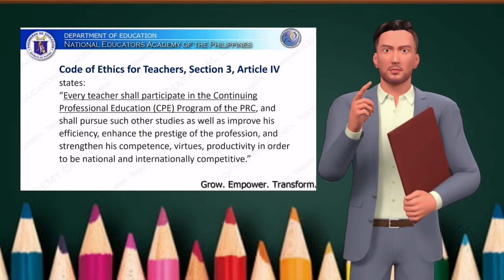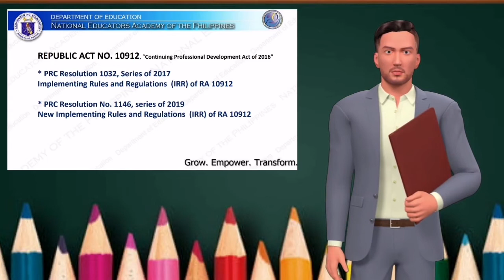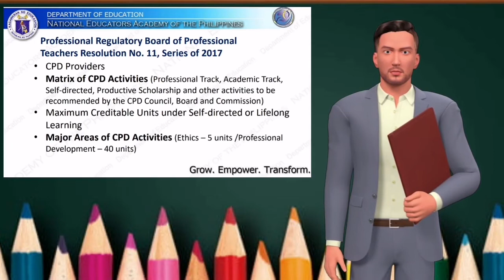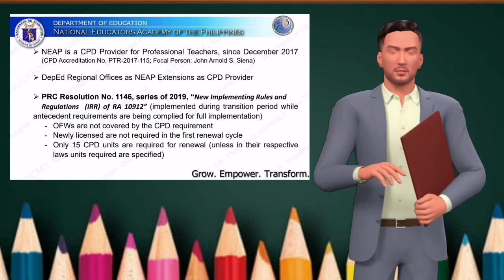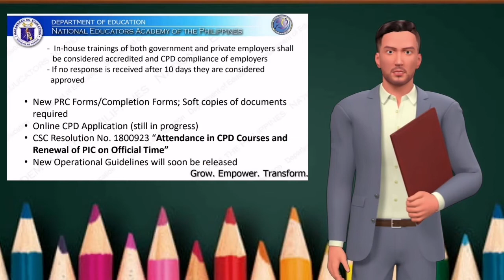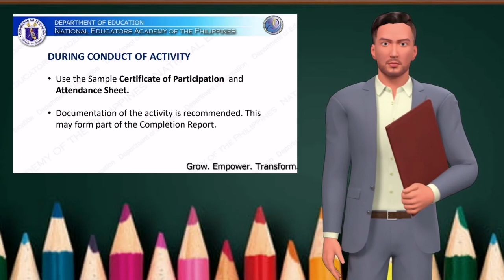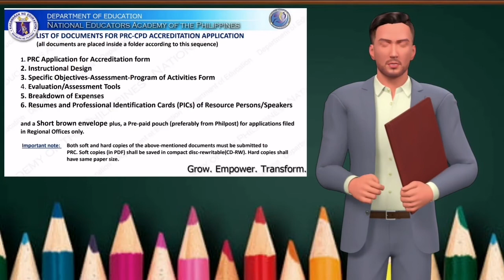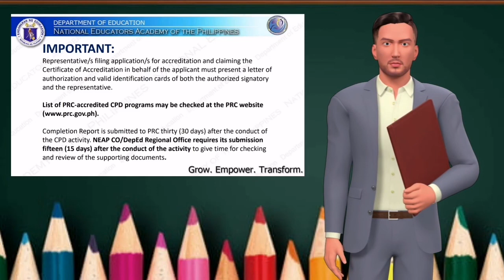Module 4 Lesson 1 CPD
LDM2 Learning delivery modalities course for teachers.
Continuing Professional Development. CPD